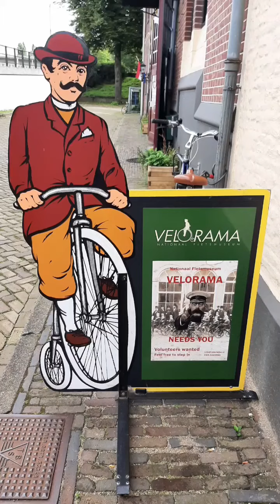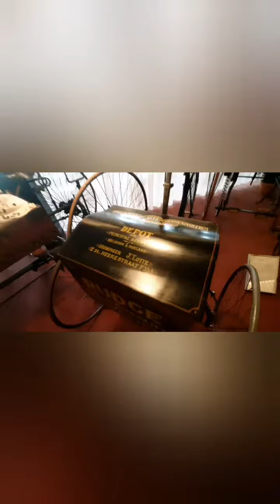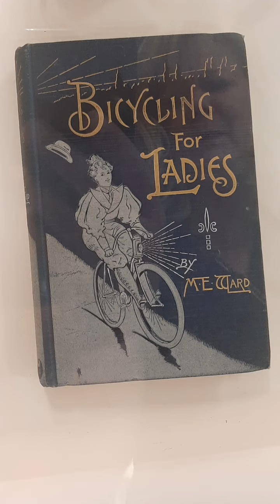The bike museum ( historic bikes)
We visited the bike museum where they store over more than 1500 bikes from 1810 to 1995.